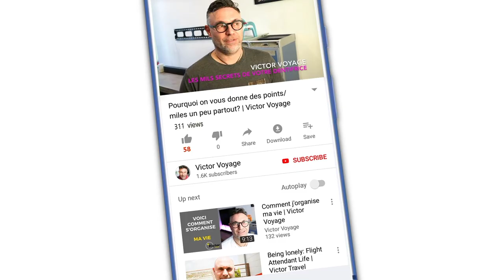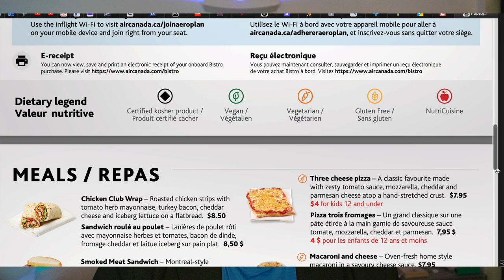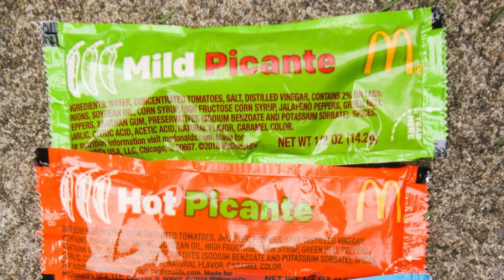MANGER EN AVION: ACHETER OU APPORTER? | Victor Voyage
Quand vous voyages, vous pouvez acheter des repas et snacks à bord, à l'aéroport ou encore apporter votre propre cuisine (pour mieux manger et sauver quelques sous).

Vous êtes à Montréal le vendredi 10 juin? Venez prendre un verre entre 16 et 19h. Le lieux sera confirmé le 6 juin par message (ca sera en centre ville). Donnez vos coordonnées dans ce lien pour que je vous tienne au courant

Time Code:
0:00 Intro
1:14 RDV à Montréal
2:24 Vos options pour vous restaurer
2:52 Acheter à bord
4:45 Acheter à l'aéroport
6:12 Cuisiner votre repas vous-même
7:04 La solution des sauces
7:28 Idées de recettes
8:18 Salades
8:47 Pains de viande
8:58 Frittata
9:10 Gateaux salés